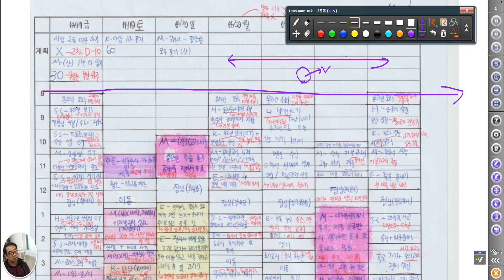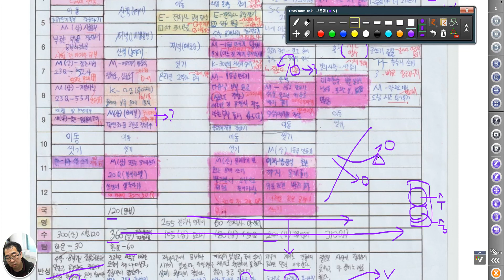4657 [ 상담 ] 열심히 속에서 구체적 시험발전의 키를 찾아라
구체적으로 시험연관하여 범위를 좁히고 실제 발전의 성과를 위한 방법을 찾아야 한다.